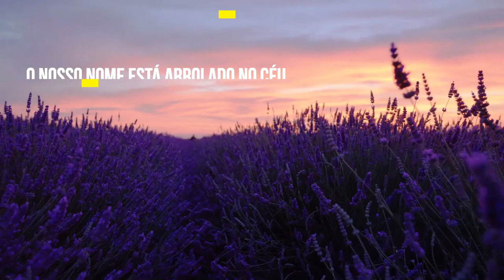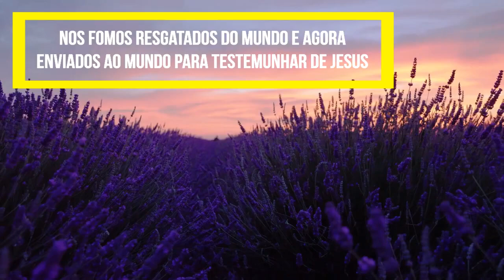Cidadãos dos céus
Tema: Cidadãos dos céus
Texto: Filipenses 3: 20

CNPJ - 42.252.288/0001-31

Ag 0127-9
Cc 500811-5

Banco Itaú
Ag 6124
Cc 80731-1